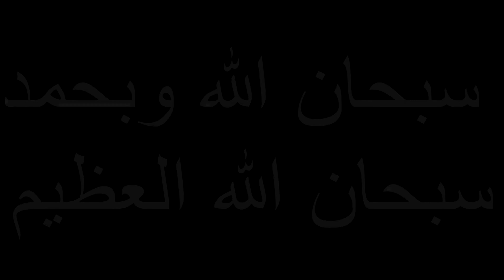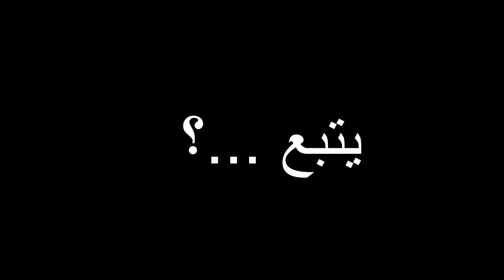كابوس فرعون | اليماني صقر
فيديو كوميدي بسيط عن :◄ كابوس فرعون | اليماني صقر
جثة فرعون و حقائق و غرائب الفراعنة القدماء في تاريخ مصر و اثار الفراعنه لان اثار مصر للاسف الي التسرق والي اتبع والي التسرق وسفر بره مصر دلوقتي ولضمع في حاجه وخدها ورأسها لعيوا وعليلوا وسوها لعيا عيلوا وهكذا بقا
شاعر الفراعنه فرعون مصر غيروا وبقي
لام
الفراعنه الفراعنه ياعم الحج كبوس فرعون